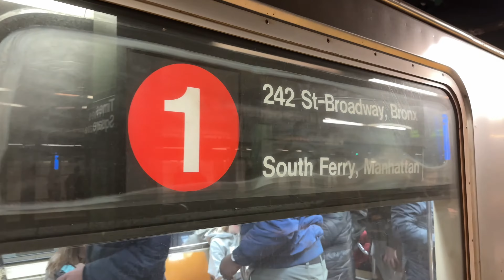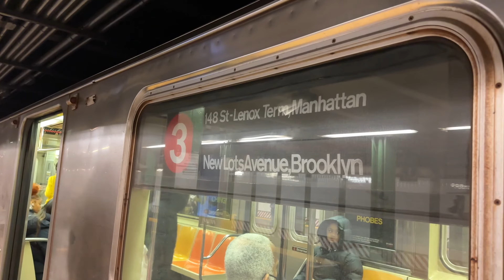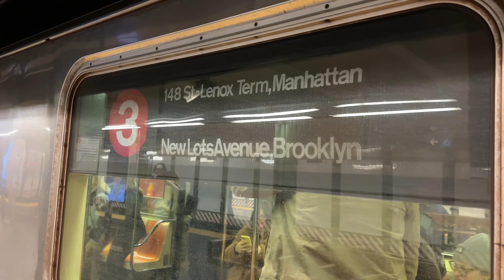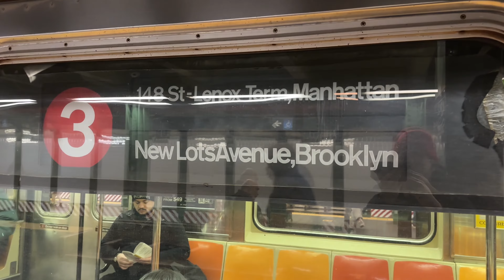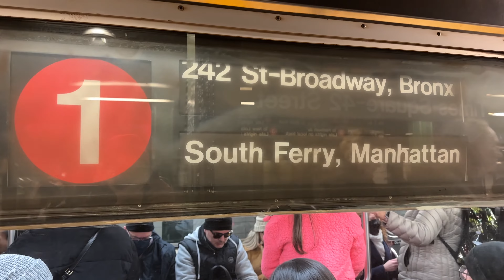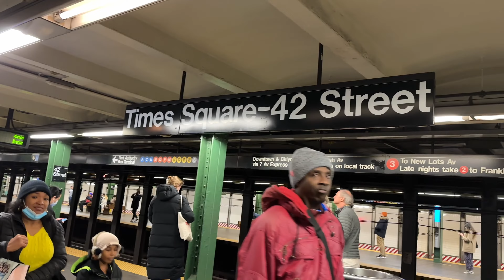R62/R62A/R142 Downtown 1 Local And 2,3 Express Trains At Times Square 42nd Street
Service Today:
1: Broadway/7th Avenue Local. Van Cortlandt Park 242nd Street, Bronx to South Ferry, Manhattan.
2: Broadway Express/7th Avenue Local, Eastern Parkway Local and Bronx Local. Wakefield 241st Street, Bronx to Flatbush Avenue Brooklyn College, Brooklyn.
3: Broadway Express. Harlem 148th Street, Manhattan to 34th Street Penn Station, Manhattan.

Because Of Structural Maintenance, 2 trains stopped at 28th Street, 23rd Street, 18th Street, Christopher Street Sheridan Square, Houston Street, Canal Street and Franklin Street in both directions.

Because Of Structural Maintenance, 3 trains were not running between 34th Street Penn Station and New Lots Avenue.
3 trains ran between Harlem 148th Street and 34th Street Penn Station all weekend (including overnight).
Travel alternatives:
2 trains make 3 stops between 34th Street Penn Station and Franklin Avenue Medgar Evers College.
4 trains make 3 stops between Atlantic Avenue Barclays Center and New Lots Avenue.
Transfer at Times Square 42nd Street 2,3, Atlantic Avenue Barclays Center 2,4 or Franklin Avenue Medgar Evers College 2,4

Taken on January 22nd 2023